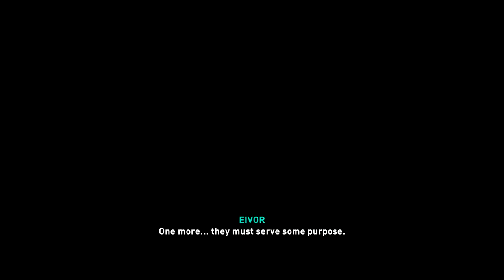Assassins Creed Valhalla - Zealot Woden (XBOX ONE S)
Assassin's Creed Valhalla is an open-world action-adventure game structured around several main story arcs and numerous optional side-missions, called "World Events". The player takes on the role of Eivor (/ˈeɪvɔːr/),[5] a Viking raider, as they lead their fellow Vikings against the Anglo-Saxon kingdoms. The player has the choice of playing Eivor as either male (voiced by Magnus Bruun), female (voiced by Cecilie Stenspil)[6] or letting the game alternate between the two at key moments in the story, and is able to customise Eivor's hair, warpaint, clothing, armor, and tattoos.[7] The variety of weapons available to the player has been expanded to include weapons such as flails and greatswords. Combat has been changed to allow dual-wielding of almost any weapon, including shields,[4] and every piece of gear that the player collects is unique.[1] The Eagle Vision mechanic of previous titles returns in the form of "Odin Sight".[8] The player's companion animal is a raven named Sýnin[9][10] (Old Norse for "insight")[11][d] who can be used to scout the nearby areas, much like previous avian companions had done in Assassin's Creed Origins and Odyssey, and other parts of the game world from afar before Eivor engages in combat.[12] There is more focus on the stealth aspects for both traversing the game world and in combat. The "social stealth" concept from earlier Assassin's Creed games returns: Eivor can hide from enemies not only in stationary environmental objects, but can pull down their hood and slip into certain crowds to use them as cover. Eivor can feign death, use their raven to distract guards, and can access a hidden blade for near-instantaneous assassinations. The game's key bosses all, through specific combinations of approach, tactics, and weapon selection, are able to be assassinated through a single attack, but still can be defeated through numerous other routes